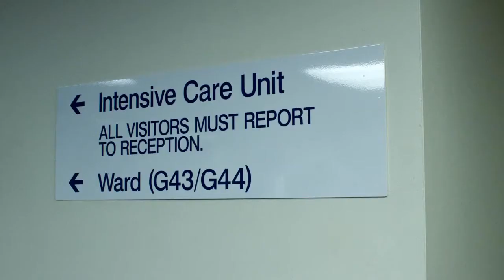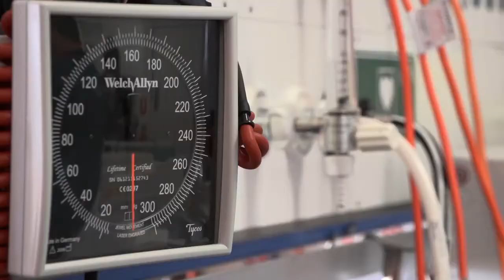Amphetamines in the ED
Amphetamine users have presented pieces of their own flesh to doctors at emergency departments to prove the worms they can feel under their skin are real. Watch this video to find out more and hear from Dr Francis Loutsky, Emergency Physician, Director, Emergency Department, Rockingham General Hospital and Senior Registrar, Intensive Care Unit, Sir Charles Gairdner Hospital.